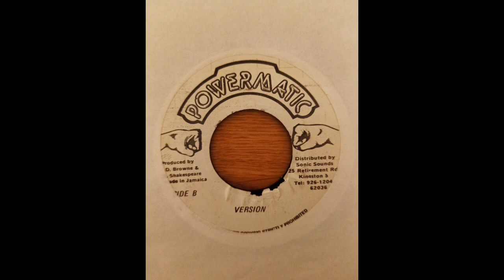Prilly Hamilton - Give It To Me (Version)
Taken from the same titled 7", released on Powermatic (Jamaica), unknown date